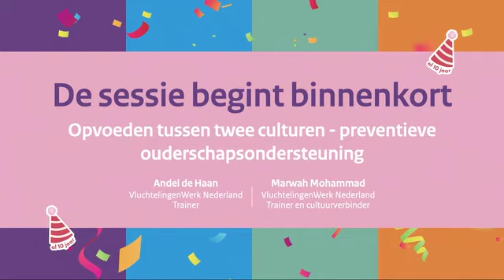Voor de Jeugd Dag 2022 - Opvoeden tussen twee culturen: preventieve ouderschapsondersteuning